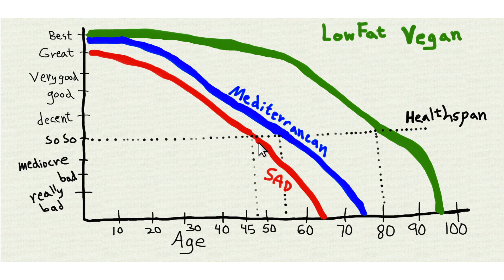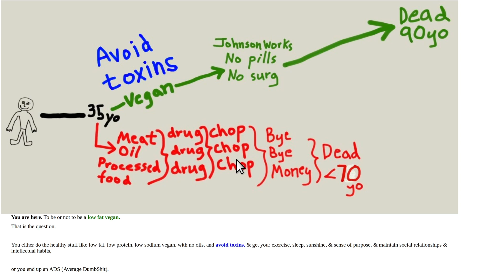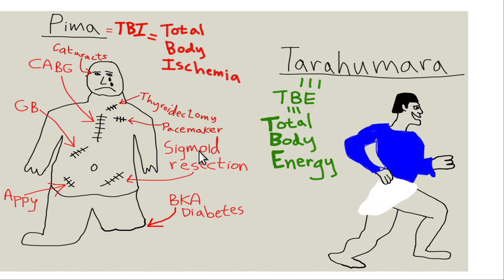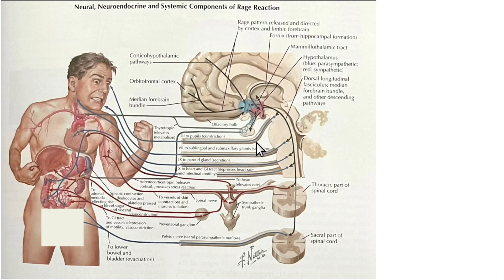How to predict your lifespan June 2024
Longevity curves show your predicted lifespan based on diet and lifestyle.  Video explains choices that can increase healthspan and lifespan.  SAD diet, Mediterranean diet, Vegan diet.